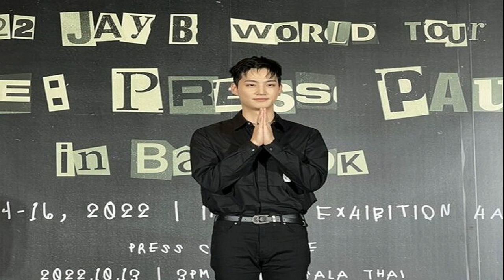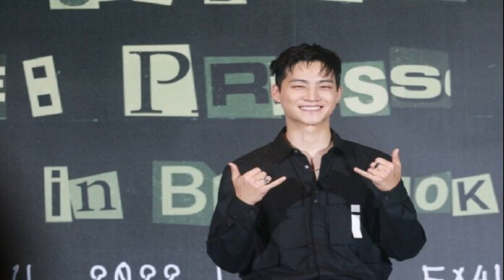เหยื่อรายต่อไป! นวพล ลั่นเพิ่มสถิติชนะน็อก มาโลนีย์ รับหวั่นนักชกไทย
ความเคลื่อนไหวของ นวพล นครหลวงโปรโมชั่น รองแชมป์โลกอันดับ 2 สภามวยโลก (WBC) ชาวไทย ที่จะขึ้นสังเวียนตะบัน เจสัน มาโลนีย์ รองแชมป์โลกอันดับ 1 ชาวออสเตรเลีย ภายใต้การจัดของ ท็อปแร็งก์ โปรโมชั่น โดยจะชกทั้งหมด 12 ยก ที่สังเวียนล็อดลาเวอร์ อารีน่า เมืองเมลเบิร์น ประเทศออสเตรเลีย ในวันที่ 16 ตุลาคมนี้ เวลา 08.20 น. ช่อง 32 ทีวีถ่ายทอดสด ผู้ชนะจะได้ไปชิงแชมป์โลกรุ่นแบนตัมเวต (118 ปอนด์) สภามวยโลก (WBC) ต่อไป
ล่าสุดวันที่ 14 ต.ค. ช่วงเช้านวพล นครหลวงโปรโมชั่น ยังกินข้าวได้ตามปกติไร้ ปัญหาเรื่องน้ำหนัก ทดสอบน้ำหนักกับตาชั่งที่นำติดตัวมาจากค่ายมวยที่เมืองไทยได้พอดีพิกัด 118 ปอนด์ โดยเรื่องอาหารการกินไร้ปัญหา เนื่องจาก “เสี่ยฮุย” สุรชาติ พิสิฐวุฒินันท์ เจ้าของค่าย นครหลวงโปรโมชั่น มีเพื่อนรักชื่อ “เสี่ยติ๊ก” ทวีวุธ สุวรรณ มาเปิดร้านอาหารไทย ชื่อร้าน “สุวรรณ” ที่เมลเบิร์น กว่า 30 ปี อาสารับส่งเสบียงอาหารไทย ให้นวพลและทีมงานได้กินอย่างจุใจ
จากนั้นเวลา 11.00 น. ตามเวลาท้องถิ่นทางฝ่ายจัดการแข่งขันได้จัดงานแถลงข่าวการชกอย่างเป็นทางการทั้ง นวพล และ เจสัน ได้มาเผชิญหน้ากันเป็นครั้งแรกนอกห้องแถลงข่าว ซึ่งทั้งคู่รูปร่างสูงยาวเท่ากันทุกอย่างไม่มีใครได้เปรียบก่อนจะแยกย้ายกันไปนั่งให้สื่อมวลชนสัมภาษณ์

นวพล เผยว่า ตนรู้สึกตื่นเต้นมากที่ได้เดินทางมาชกที่ประเทศออสเตรเลีย ซึ่งเป็นประเทศที่สวยงาม ตนใฝ่ฝันมานานแล้วว่าจะออกมาชกยังต่างประเทศ อยากจะคว้าชัยชนะ ไปให้ชาวไทยได้ชื่นชม
ขณะเดียวกันพิธีกรงานแถลงข่าวได้กล่าวว่า นักชกไทยมีสถิติชนะน็อกเอาต์ถึง 46 ครั้งถือว่าอันตรายมากๆสำหรับเจสัน ทางนวพลจึงได้ทีเกทับว่า สถิติชนะน็อกของตนไม่ได้มาเพราะโชคช่วยแต่มาจากการฟิตซ้อมอย่างหนัก เจสันจะเป็นเหยื่อรายต่อไป เพิ่มสถิติชนะน็อกเอาต์ให้ตนอีกแน่นอน
ด้าน เจสัน มาโลนีย์ เผยว่า สถิติชนะน็อกของนวพลนั้นน่ากลัวมากจนคิดว่าน่าจะเป็นศึกหนัก ต้องขอแรงใจแรงเชียร์จากชาวออสเตรเลียทั้งประเทศด้วย เพื่อให้ตนก้าวข้ามนวพลด่านสุดท้ายไปให้ได้ สู่โอกาสในการชิงแชมป์โลก ที่ตนปรารถนา
หลังแถลงข่าวเสร็จนวพลได้ไปถ่าย วีทีอาร์ โปรโมตการชกกับทีมงานท็อปแรงก์ก่อนจะกลับมาพักผ่อนเตรียมตัวชั่งน้ำหนักอย่างเป็นทางการในวันที่ 15 ตุลาคมนี้